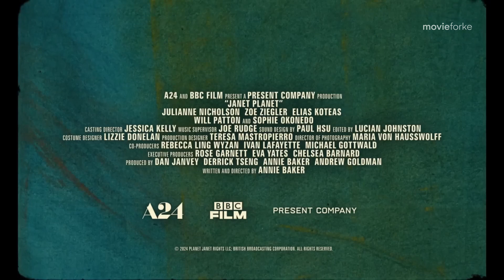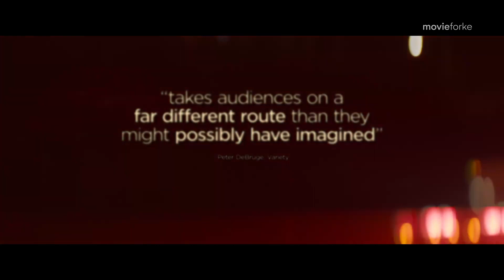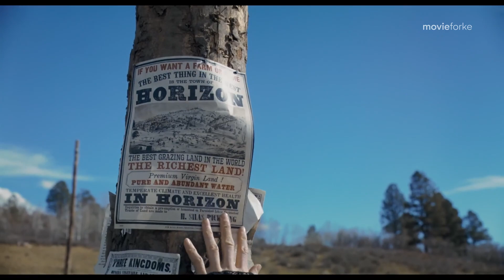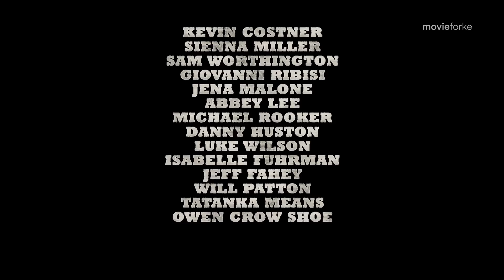BEST UPCOMING MOVIES IN JUNE 2024 (Trailer)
Films Included :

00:01 - Bad Boys: Ride or Die
02:49 - Inside Out 2
05:13 - The Watchers
07:16 - Janet Planet
09:36 - Kinds of Kindness
10:21 - The Bikeriders
12:47 - Daddio
14:54 - A Quiet Place: Day One
16:33 - Horizon: An American Saga